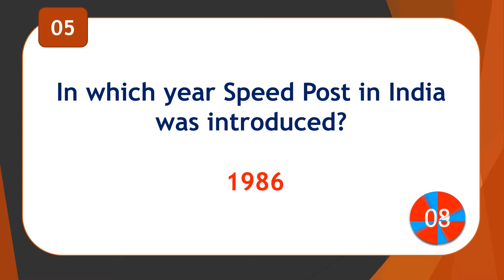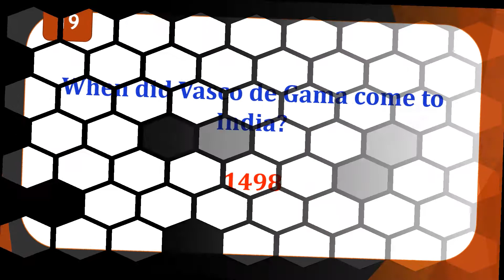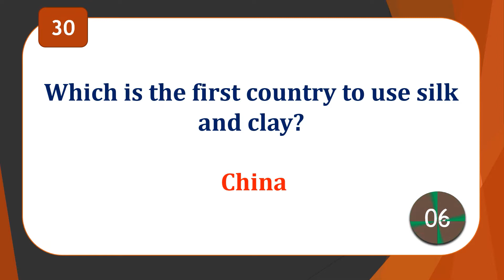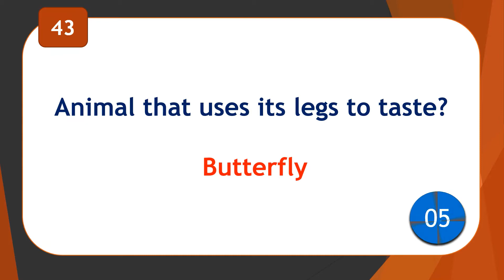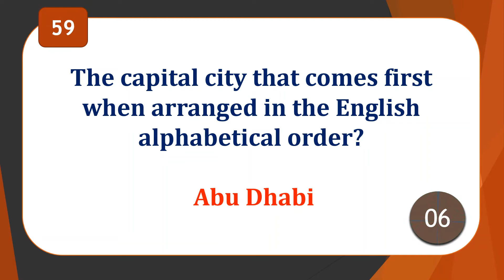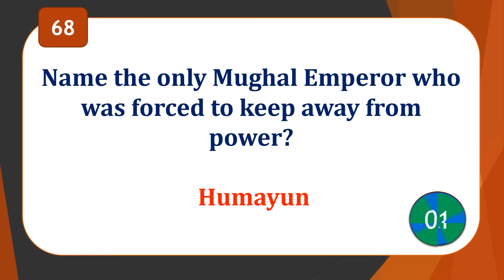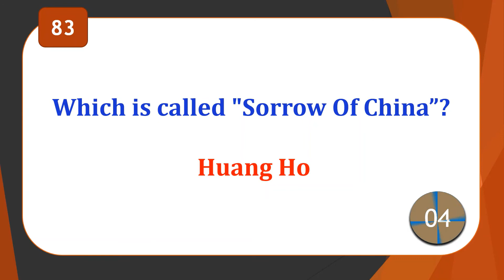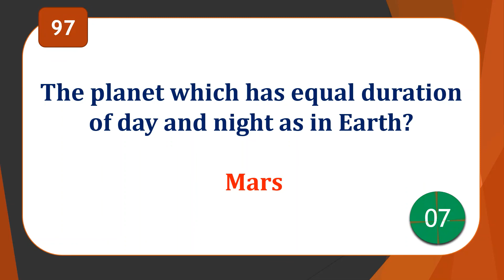PSC Questions in English GK 100 part 02